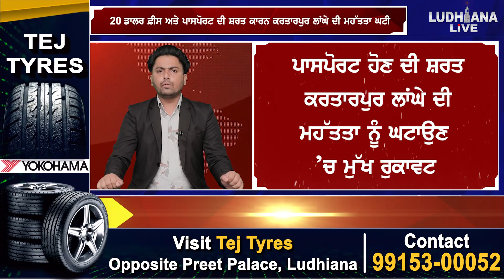Due to These Conditions the Importance of Kartarpur Corridor Decreased